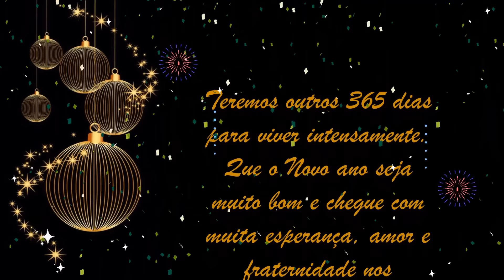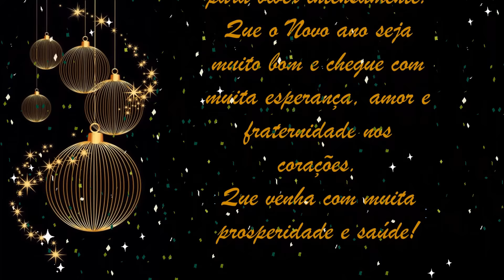Feliz Ano Novo | Mensagem de Ano Novo ✨Feliz 2025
O Ano Novo está chegando,
Junto renovamos nossas esperanças.
É tempo de refazer planos, de sonhar e definir metas.
Não podemos deixar de agradecer a Deus por cada dia vivido neste ano que se finda. Afinal, estamos vivos para mais um ano que se inicia.
Teremos outros 365 dias para viver intensamente.
Que o Novo ano seja muito bom e chegue com muita esperança, amor e fraternidade nos corações.
Que venha com muita prosperidade e saúde!

São os votos da Prof Sandra Viana.
Edição e produção do vídeo: Sandra Viana
🚫ATENÇÃO!🚫 Favor não repostar este vídeo em outros canais, pois possui direitos autorais garantidos por esta plataforma!